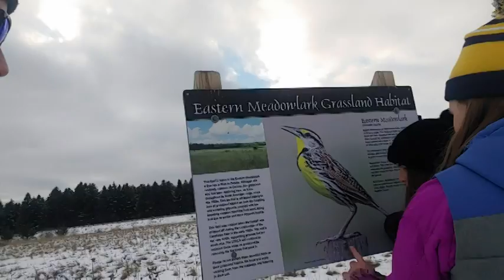Bird Feeding Walk